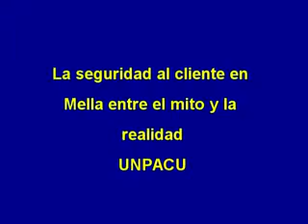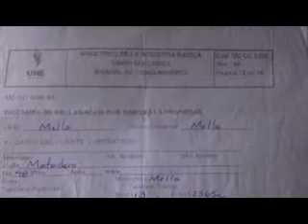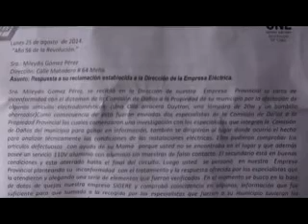La seguridad al cliente, mito o realidad en Mella